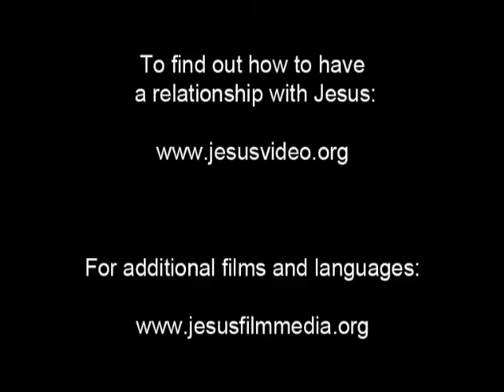Who Is God In English